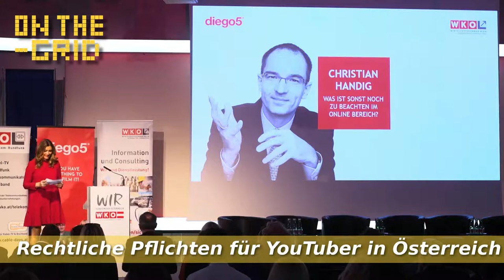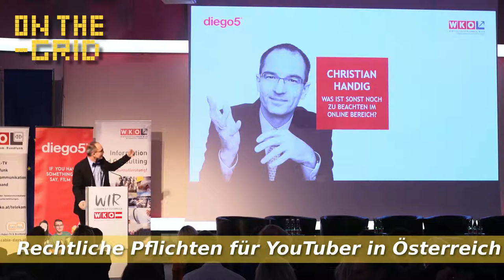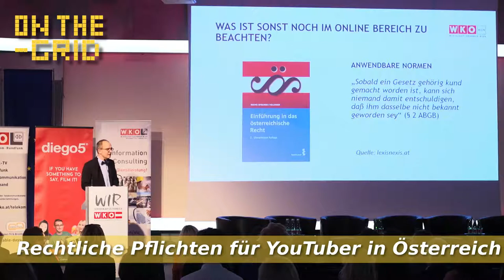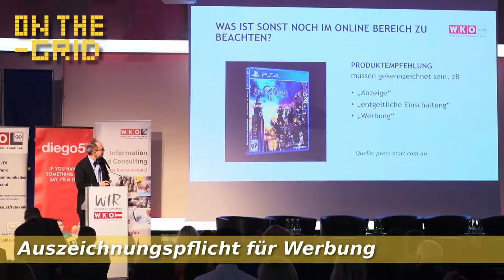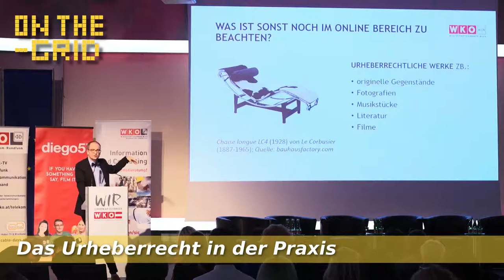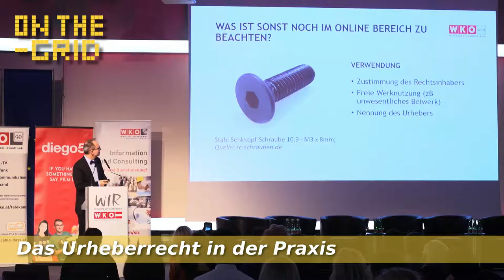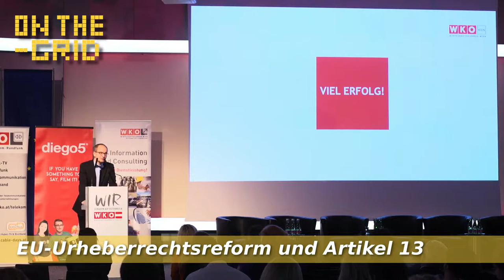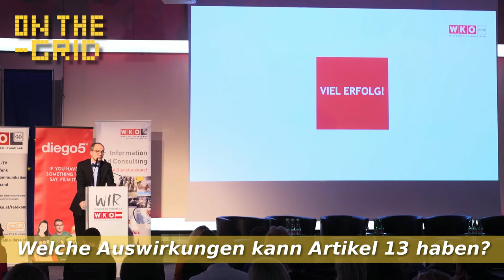Urheberrecht für Youtuber und was Artikel 13 bringen könnte? Christian Handig, On The Grid Ep 177/6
Der Jurist Dr. Christian Handig (Wirtschaftskammer Wien) erklärte bei einer Informationsveranstaltung der Kammervertretung am 4. März 2018 auf was YouTuber und Influencer im Online-Bereich rechtlich achten müssen und welche Regeln aktuell für die Einhaltung des Urheberrechts gelten.

Hinzu kommt auch ein Ausblick auf Artikel13 und mögliche Einschränkungen durch diesen, so könnte es laut Meinung des Vortragenden etwa beim Thema "unwesentliches Beiwerk", also z.B. dem Mitaufnehmen von urheberrechtlich geschützten Werken auf der Straße, noch zu interessanten Interpretationsfragen kommen.